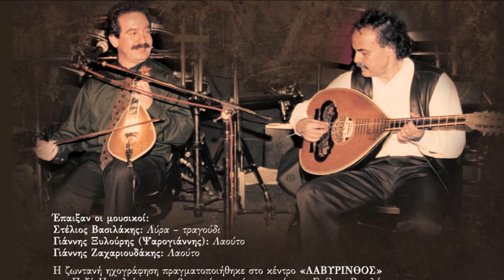ΠΡΩΤΟΣ ΣΥΡΤΟΣ - ΣΤ.ΒΑΣΙΛΑΚΗΣ Γ.ΞΥΛΟΥΡΗΣ (ΨΑΡΟΓΙΑΝΝΗΣ) | Official Audio Release © 2019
ΠΡΩΤΟΣ ΣΥΡΤΟΣ (ΧΟΡΟΣ ΤΗΣ ΝΥΦΗΣ)- ΣΤ.ΒΑΣΙΛΑΚΗΣ Γ.ΞΥΛΟΥΡΗΣ (ΨΑΡΟΓΙΑΝΝΗΣ) | Official Audio Release © 2019
PROTOS SYRTOS (BRIDE'S DANCE) - ST.VASILAKIS G.XILOURIS (PSAROGIANNIS) | Official Audio Release © 2019

Στη διάρκεια της μουσικής μου διαδρομής, που αριθμεί περισσότερες από τέσσερις δεκαετίες, υπήρξαν και κάποιες κορυφαίες στιγμές, πολύτιμα αποκτήματα στο θησαυροφυλάκιο της μνήμης, που με γέμισαν σαν

καλλιτέχνη και σαν άνθρωπο. Μια τέτοια κορυφαία στιγμή είναι και η ζωντανή ηχογράφηση, που κρατάτε στα χέρια σας. Η συνύπαρξη και η συνεργασία μου με τον σπουδαίο καλλιτέχνη, δεξιοτέχνη και

δημιουργό Γιάννη Ξυλούρη, τον αγαπημένο μας Ψαρογιάννη, στα τέλη της δεκαετίας του ’90, στο κέντρο Λαβύρινθος, ήταν για μένα ένα μεγάλο δώρο και όνειρο ζωής και για όσους γλέντησαν μαζί μας ήταν ένα

βίωμα γεμάτο από καλή παραδοσιακή κρητική μουσική.
Στέλιος Βασιλάκης

CD 1
1. Συρτά 5.32
α) Τη μάνα μου την αγαπώ (Μουσική-στίχοι: Μανώλης Λαγός, Ιωάννης Μπερνιδάκης (Μπαξεβάνης)
β) Τ’ Αγάκου το μετόχι (Μουσική-στίχοι: Νίκος & Γιάννης Ξυλούρης)
γ) Χανιώτικο συρτό (Μουσική: παραδοσιακή)
2. Ερωτόκριτος 4.33
Μουσική διασκευή: Νίκος & Γιάννης Ξυλούρης
Στίχοι: Βιτσέντζος Κορνάρος
3. Κοντυλιές-Πεντοζάλι 7.40
Μουσική-στίχοι: Παραδοσιακοί
4. Συρτά 10.21
α) Ένας καινούριος άνεμος (Μουσική-στίχοι: Θανάσης Σκορδαλός)
β) Δώσε μου το δικαίωμα (Μουσική-στίχοι: Θανάσης Σκορδαλός)
γ) Πρώτος συρτός (Μουσική: παραδοσιακή)
δ) Καυγάδες με το γιασεμί (Μουσική-στίχοι: Νίκος & Γιάννης Ξυλούρης)
5. Καλαματιανά 5.57
α) Αχ αυτός ο αργαλειός σου (Μουσική-στίχοι: Κώστας Μουντάκης)
β) Ο πραματευτής (Μουσική-στίχοι: Κώστας Μουντάκης)
6. Κοντυλιές-Πεντοζάλι 3.23
Μουσική-στίχοι: Παραδοσιακοί
7. Συρτά 10.27
α) Μόνο εκείνος π’ αγαπά (Μουσική-στίχοι: Θανάσης Σκορδαλός)
β) Όνειρα πλέκω μυστικά (Μουσική-στίχοι: Θανάσης Σκορδαλός)
γ) Κλαις για τον πόνο αλλονώ (Μουσική-στίχοι: Θανάσης Σκορδαλός)
δ) Κόσμο δε ‘θένε να θωρούν (Μουσική-στίχοι: Θανάσης Σκορδαλός)
ε) Τα μάθια σου δε μοιάζουνε (Μουσική-στίχοι: Θανάσης Σκορδαλός)
ζ) Έχω μια θέση στην καρδιά (Μουσική-στίχοι: Θανάσης Σκορδαλός)
8. Μαλεβιζιώτικος χορός (ορχηστρικό) 4.41
Μουσική: Παραδοσιακή
9. Πρώτος συρτός Χανιώτικος (Χορός της νύφης) 8.56
Μουσική-στίχοι: Παραδοσιακοί
10. Σούστα 4.41
Μουσική-στίχοι: Παραδοσιακοί
11. Το Ξεροστερνιανό νερό 2.59

CD 2
1. Συρτά 6.47
α) Έβγα καημένε αυγερινέ (Μουσική-στίχοι: Παραδοσιακοί)
β) Δώρο την δίδει ο Θεός (Μουσική: Παραδοσιακή, στίχος: Μανώλης Καλομοίρης (Λιόντας)
2. Ανωγειανές Κοντυλιές-Πεντοζάλι 9.10
Μουσική-στίχοι: Παραδοσιακοί
3. Συρτά 7.05
α) Της Σαμαριάς το πέρασμα (Μουσική-στίχοι: Θανάσης Σκορδαλός)
β) Έχω μια θέση στην καρδιά (Μουσική-στίχοι: Θανάσης Σκορδαλός)
γ) Κόσμο δε θένε να θωρούν (Μουσική-στίχοι: Θανάσης Σκορδαλός)
4. Μυλοποταμίτικες κοντυλιές 6.02
Μουσική-στίχοι: Παραδοσιακοί
5. Συρτά 8.44
α) Άχι για ένα μελαχρινό (Μουσική: Χαρίλαος Πιπεράκης, στίχοι: Παραδοσιακοί)
β) Δεν η-μπορώ βασιλικέ (Χανιώτικο συρτό - Μουσική-στίχοι: Παραδοσιακοί)
γ) Ποτέ δεν απελπίζομαι (Μουσική-στίχοι: Παραδοσιακοί)
6. Σητειακές κοντυλιές - Πεντοζάλι 10.36
Μουσική-στίχοι: Παραδοσιακοί
7. Συρτά 10.04
α) Όνειρα πλέκω μυστικά (Μουσική-στίχοι: Θανάσης Σκορδαλός)
β) Μη δε μ’ αναστοράσαι μπλιο (Μουσική-στίχοι: Θανάσης Σκορδαλός)
γ) Δε θέλω μπλιο μου να σε δω (Μουσική-στίχοι: Θανάσης Σκορδαλός)
δ) Πέτρα θα κάμω την καρδιά (Μουσική-στίχοι: Θανάσης Σκορδαλός)
8. Τσάμικα 6.01
α) Ιτιά (Μουσική-στίχοι: Παραδοσιακοί)
β) Στου Παπα Λάμπρου την αυλή (Μουσική-στίχοι: Παραδοσιακοί)
9. Καλαματιανά 7.37
α) Μαντήλι Καλαματιανό (Μουσική-στίχοι: Παραδοσιακοί)
β) Μου παρήγγειλε τ’ αηδόνι (Μουσική-στίχοι: Παραδοσιακοί)
γ) Μ’ έκαψες  γειτόνισσα (Μουσική-στίχοι: Παραδοσιακοί)
δ) Αιγιώτισσα (Μουσική-στίχοι: Παραδοσιακοί)
10. Καστρινός  χορός  (ορχηστρικό) 3.36
Μουσική: Παραδοσιακή

Έπαιξαν οι μουσικοί:
Στέλιος Βασιλάκης: Λύρα – τραγούδι
Γιάννης Ξυλούρης (Ψαρογιάννης): Λαούτο
Γιάννης Ζαχαριουδάκης: Λαούτο

Παραγωγή: Αεράκης - Κρητικό Μουσικό Εργαστήρι & Σείστρον
Φωτογραφίες από το αρχείο του Στέλιου Βασιλάκη
Επεξεργασία ήχου, Master: Νταγιαντάς Μενέλαος - Πύρηχος Recording Studio
Δημιουργικό: Μαρία Παναγιωτάκη